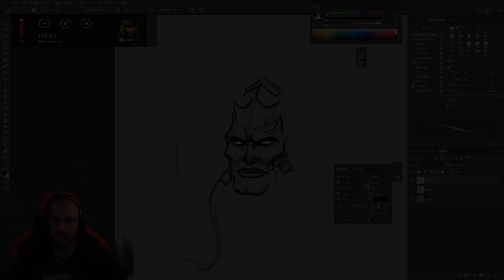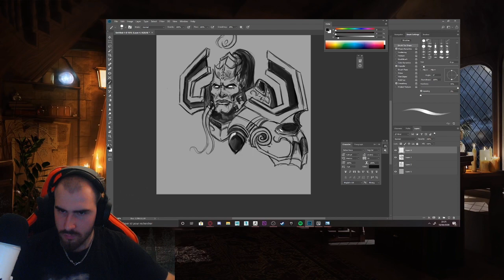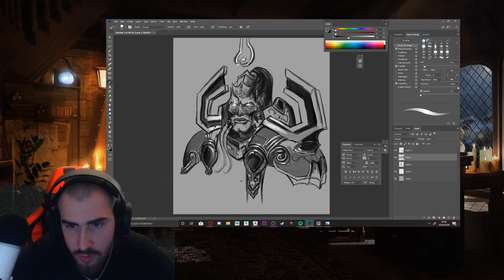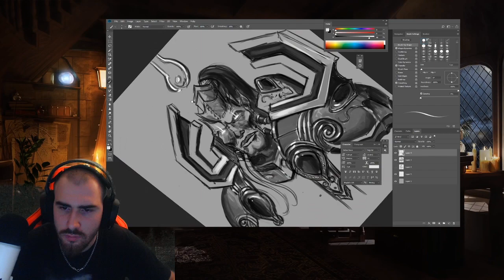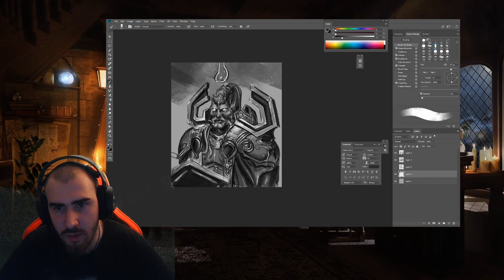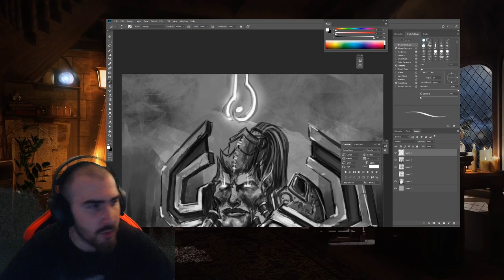Scketching warcraft draenei (VOD)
vod d'un live sur scketch Warcraft  de personnage :)

N'hésitez pas a soutenir la chaîne en laissant un commentaire et un like et si le contenue de la chaîne vous plaît  un petit follow ( seulement si ça vous plaît hein ^^ ) biz à plus tard